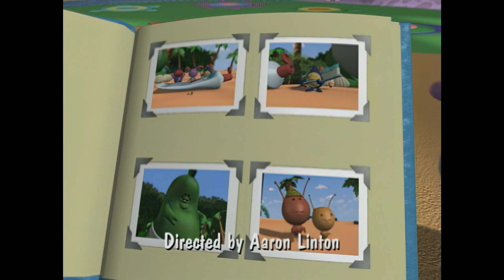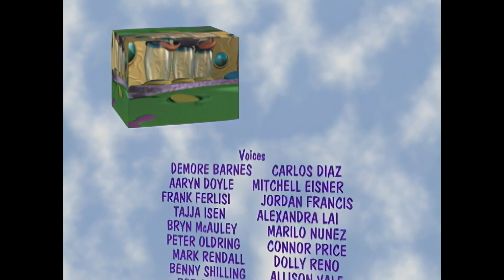Save Ums! (HD) #21 - Vamos Consertar o Troféu! + Pequeno, mas Poderoso!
Save-Ums! é uma série de televisão animada em CGI canadense-estadunidense criada por Ross Margrave e Dan Clark. É uma produção do estúdio Canadian Broadcasting Corporation, The Dan Clark Company, C.O.R.E.Toons, Decode Entertainment e Discovery Kids.

No Brasil, a série foi exibida no Discovery Kids.

Sinopse:
Os Save-Ums, que consistem em Jazzi, Noodle, Sagu, Ka-Chung, Foo e B.B. Jammies, são um grupo de seis personagens de várias aparências, que ajudam várias criaturas quando encontram dificuldades.

Cada episódio começa com uma chamada na "tela de aventura" (essencialmente um videofone) de um habitante do mundo em que os Save-Ums vivem. O chamador descreve a dificuldade que precisa ser resolvida e, em seguida, seleciona os Save-Ums para a cena do problema. Há três lugares diferentes que os Save-Ums viaja para resolver problemas: o Mundo das Rochas, uma ilha com uma grande montanha, o Mundo da Lava, uma ilha tropical com um vulcão e o Mundo das Ondas, que fica sob o oceano.

Os Save-Ums ajudam a resolver o problema. Cada episódio termina com o problema sendo resolvido e os Save-Ums retornam à sua sede.

Personagens:

Jazzi: Jazzi é uma garota entusiasta que sonha em falar a língua dos cavalos selvagens. Ela tem medo da água, mostrada como líder em numerosos episódios. Ela também cuida de seu irmão mais novo B.B. Jammies, mas todos os Save-Ums cuidam dele também.

Foo: Foo é uma criatura parecida a um peixe-anjo que é a mais bonita das Save-Ums e segue a maioria das missões. Ela voa em uma mochila de jato.

Noodle: Noodle é uma criatura parecida com um cão de caça que é o mais inteligente do grupo, e é o mais maduro, sendo muitas vezes a voz da razão, permitindo que os outros vejam o que é certo. Ele frequentemente escolhe as máquinas necessárias para o trabalho e pilota o Subcóptero.

Ka-Chung: Ka-Chung é uma criatura semelhante a um hipopótamo que é o mais forte dos Save-Ums. Como seu nome sugere, ele é bem conhecido por gritar "Ka-Chung!" como seu slogan. Ele pilota o Ka-Broca.

Custard/Jelly/Sagu: Sagu (Custard no original) é uma criatura semelhante a um gato que é o mais legal. Ele é conhecido por dizer "Bam!" quando ele tem uma ideia. Ele pilota o Zoomer e segue a maioria das missões.

B.B. Jammies: B.B. Jammies é o irmão mais novo da Jazzi, que tem uma cabeça roxa em forma de bola de futebol americano. Desde que ele é muito pequeno para ir em missões, ele brinca principalmente com os Puffs.

Upscale feito diretamente do DVD "Save-Ums - Volume 5", que pode ser encontrado